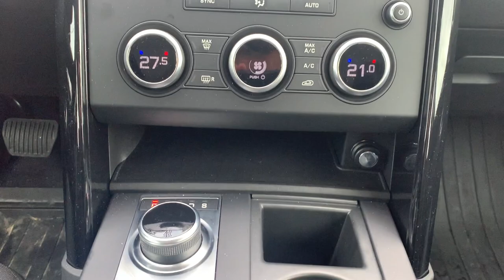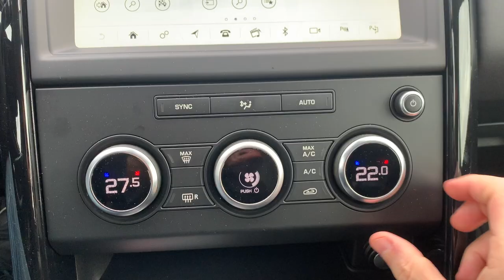Land Rover Discovery, il test drive della diesel SDV6 da 306 Cv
La Land Rover Discovery è la sorella più concreta, spaziosa e anche low profile della più estroversa Range Rover. Non ha nulla da invidiare in termine di contenuti alla più lussuosa Range: in fuoristrada se la cava alla grande, e volendo c’è anche a sette posti.
La versione che abbiamo provato è la pre-restyling 2020, l’ultima dotata del motore V6 diesel da 306 Cv e 700 Nm di coppia.